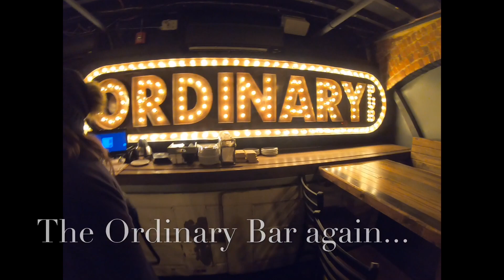Savannah Georgia Travel Vlog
Our first travel vlog of many to come!
We traveled to Savannah Georgia for Sav's Birthday.
While we were in Savannah Georgia we went to a couple Brewery's.
Moon River Brewery
Service Brewing Co
Two Tides Brewing Co